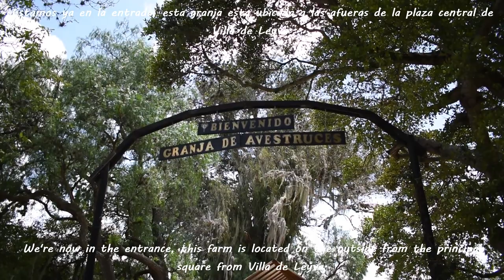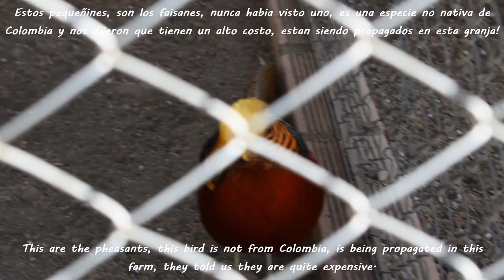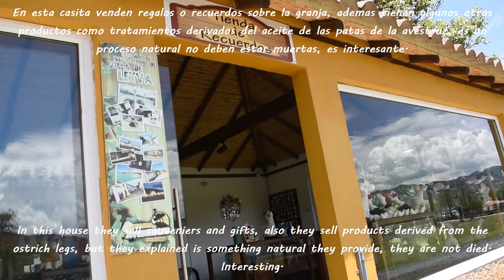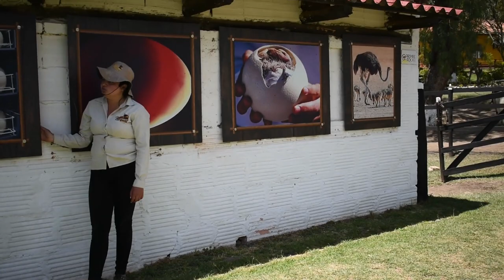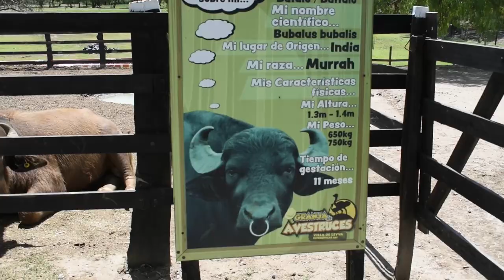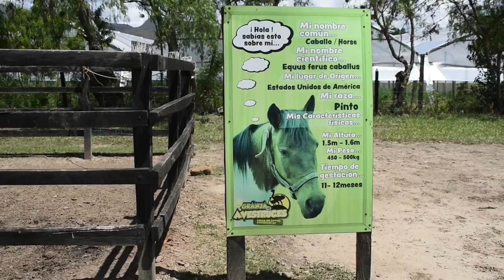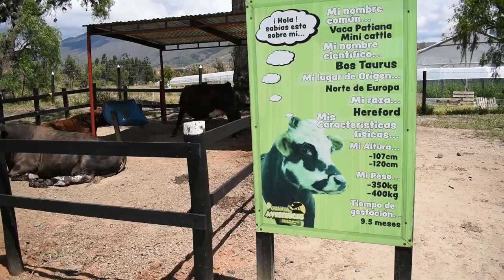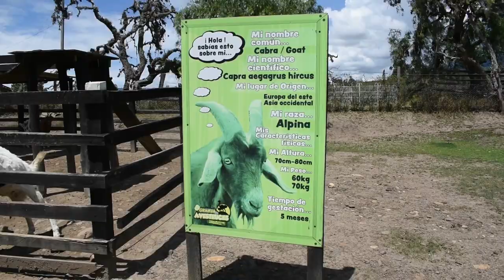Vlog | Granja de avestruces | Villa de Leyva | Travel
Espero esten muy bien! hoy quiero compartirles mi dia en la granja de avestruces, la entrada tiene un costo pero no es demasiado costoso, es un plan muy bonito! Se pueden conocer animales y ademas saber un poco mas acerca de ellos!

Espero lo disfruten, muchas gracias!

Hi everyone!
I hope you are fine!! today I would like to share with you my day in Ostriches farm in Villa de Leyva, the entrance has a cost but it is not expensive at all, you can see a lot of animals, and know a little bit more about them, this experience was so beautiful!